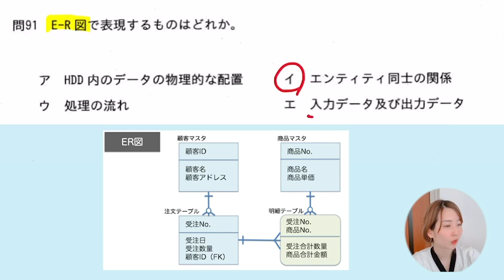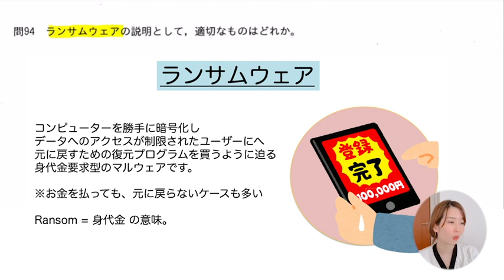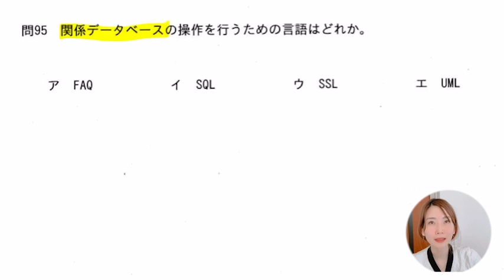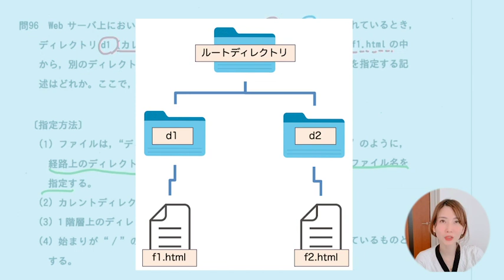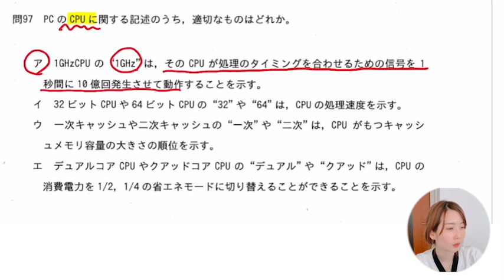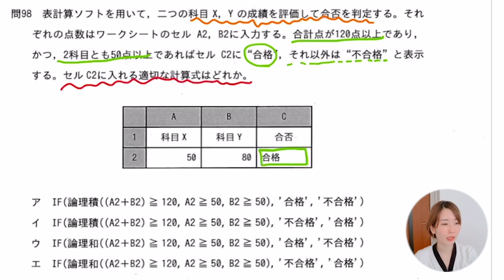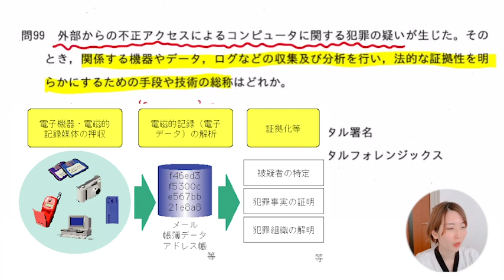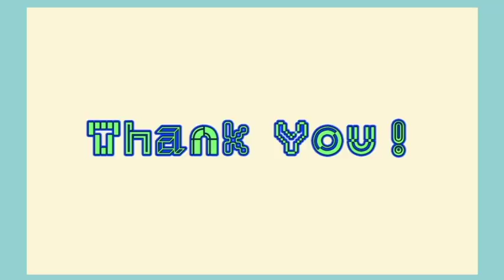【過去問】ITパスポート 平成31年春（問91~100）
00:00 問91：E-R図とは
00:24 問92：関係データベース・データの正規化をおこなう目的
01:04 問93：NFC
02:16 問94：ランサムウェアの説明
00:37 問95：関係データベースの操作
04:28 問96：フィルディレクトリ問題
07:13 問97：CPU
08:58 問98：表計算ソフト / IF文
11:08 問99：不正アクセスの法的証拠を明らかにする技術総称
12:27 問100：電子商取引の取引技術